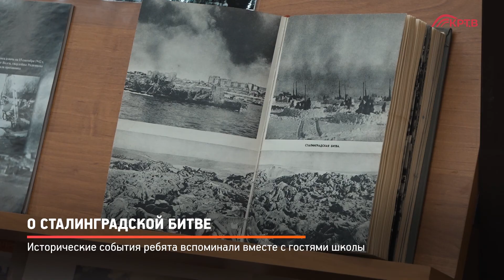КРТВ. О Сталинградской битве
В СОШ №12 прошло мероприятие, посвящённое 77-ой годовщине победы в ключевом сражении ВОВ